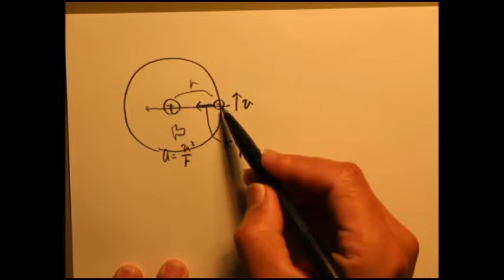生野物理CBPT(47)